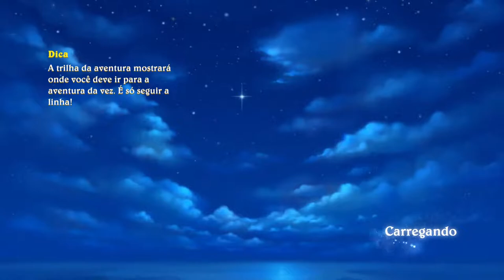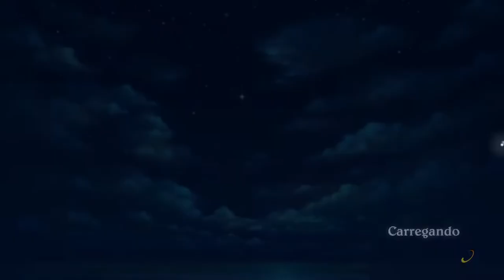Disneyland Adventures - Vamos diverti com esse jogo !!!!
Disneyland Adventures permite que fãs de todas as idades explorem o parque Disneyland, desfrutem de aventuras baseadas em 18 atrações populares, participem de 100 missões desafiadoras e interajam com 35 personagens queridos. Disneyland Adventures é o seu ingresso para o mundo mágico da Disneylândia na sua sala de estar.

Data de lançamento inicial: 15 de novembro de 2011
Estúdio: Xbox Game Studios
Projetista: Rob Davis
Desenvolvedores: Frontier Developments, Asobo Studio
Modos: Jogo eletrônico para um jogador, Jogo multijogador
Plataformas: Xbox One, Microsoft Windows, Xbox 360
Gêneros: Mundo aberto, Adventure

MÍNIMOS:
SO: Window 7 or higher
Processador: Intel Core i3-3210 @ 3.2 GHz || AMD FX-4150 @ 4 GHz
Memória: 4 GB de RAM
Placa de vídeo: Nvidia GT GTX 650 || AMD R7 260 (1GB)
DirectX: Versão 11
Armazenamento: 24 GB de espaço disponível

RECOMENDADOS:
Processador: Intel Core i5 3330 @ 3.0 GHz || AMD FX-6130 @ 3.6 GHz
Memória: 6 GB de RAM
Placa de vídeo: Nvidia GTX 660 Ti || AMD R7 370 (2GB)
DirectX: Versão 11